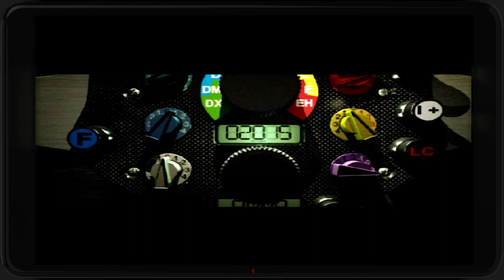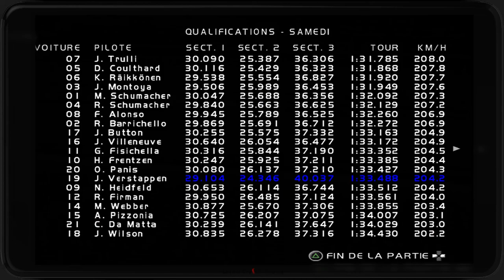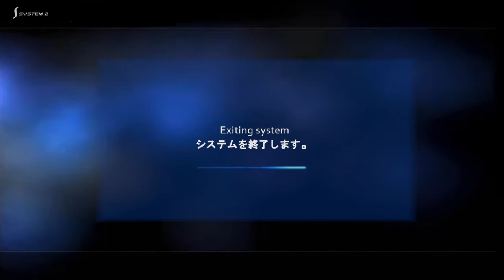Formula one 03' Round 1 Australia PS2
Tentative de nouveau championnat, sur le meilleur Formula one de la serie.
(ou pas)
On se retrouve pour la premiere course de la saison en Australie au volant de la Minardi de Jos Verstappen .